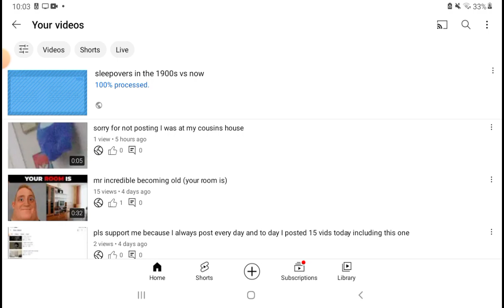me recording a video of me posting one